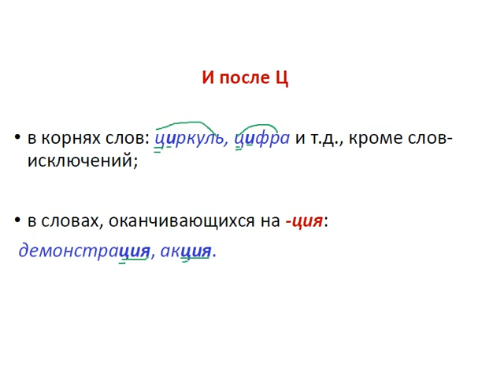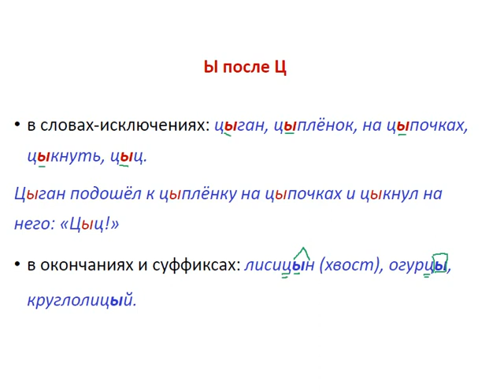Меташкола. Русский язык 6 класс 21 серия. "И" после "Ц", "Ы" после "Ц".